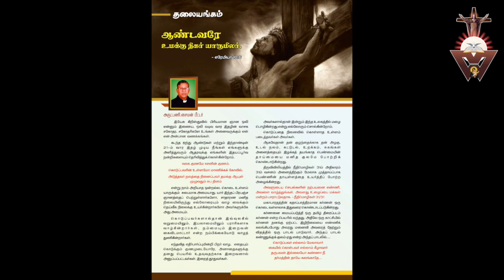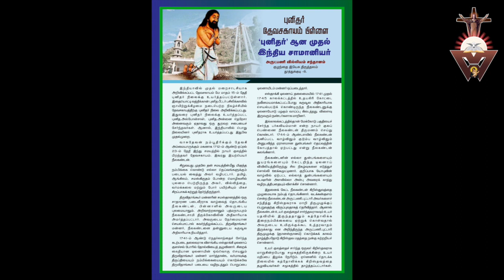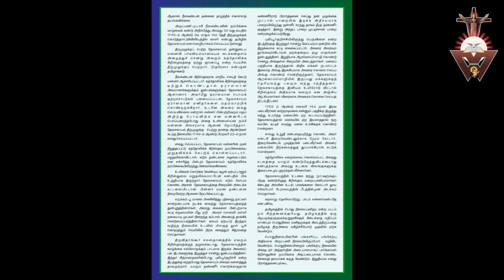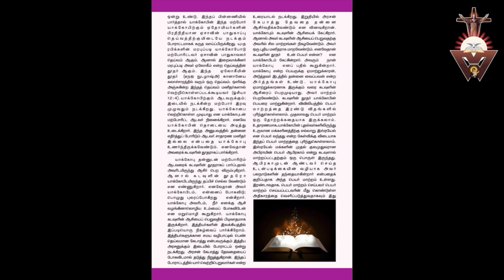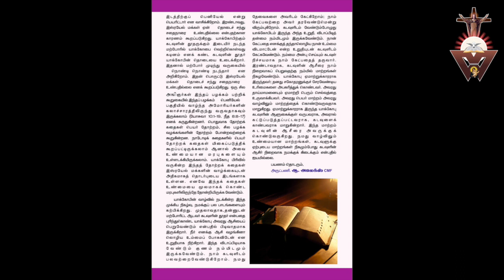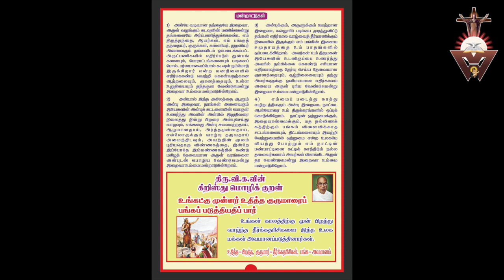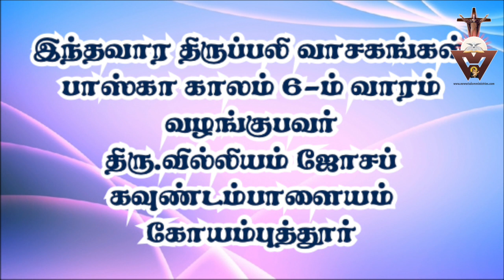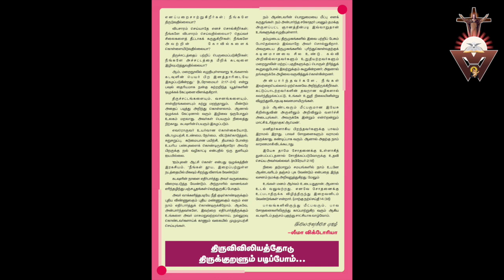Gnana Oli Audio Magazine Online weekly Magazine.Wisdom Ministries Magazine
ஞான ஒலி இணைய வார ஒலி இதழ் - வருடம் 5 - இதழ் 21 - நாள் 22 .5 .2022